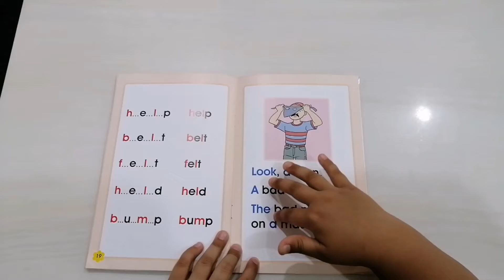TUGASAN PDPR FATHI ISLAM l 30 SEPTEMBER 2021 (KHAMIS)